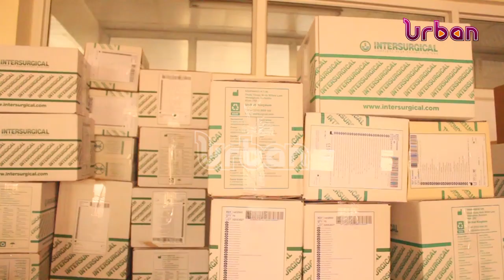Kiruddu hospital receives intensive care equipment